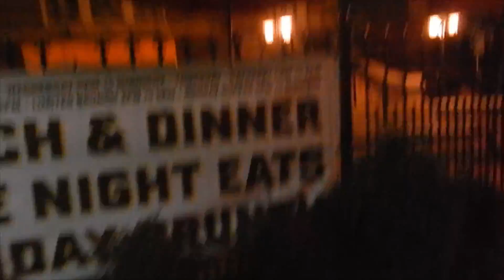Boerne Adventure - Castle on the Hill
On our MLK Day Holiday, my friends and I decided to venture to Boerne (and Downtown SA) for the day. Here is our findings, all to the tune of Ed Sheeran.
Featured: Allie, Lauren, Justin, Meara, Sabrina, Eric
Song: Castle on the Hill by Ed Sheeran